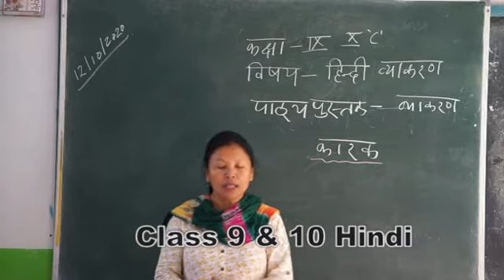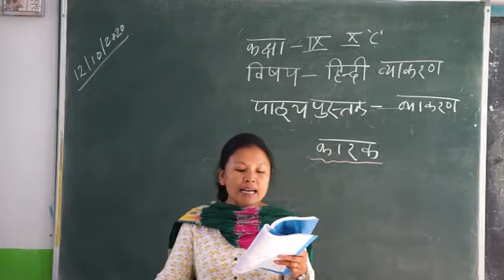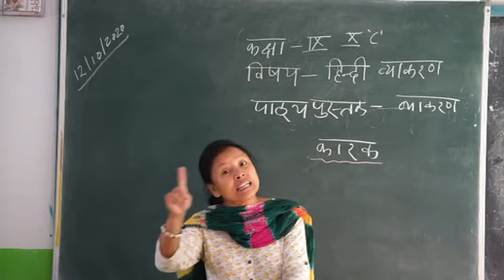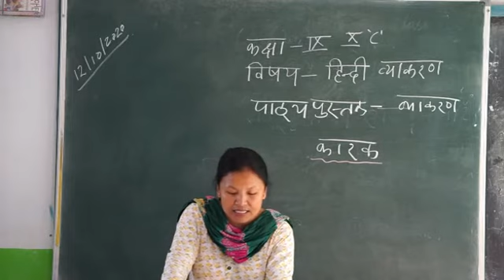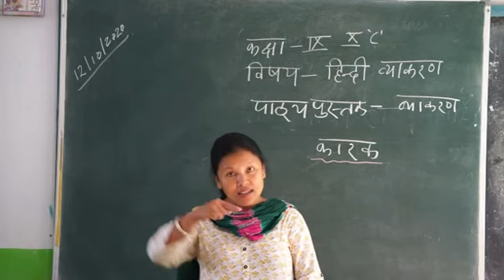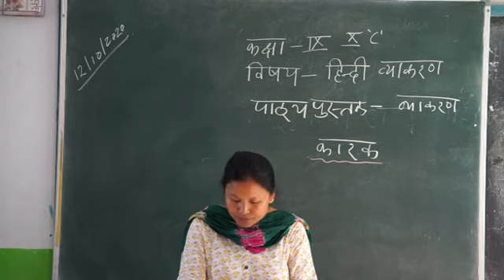कक्षा 9 और 10 हिंदी द्वितीय भाषा हिंदी व्याकरण कारक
M/s Kesang Ongmu Bhutia